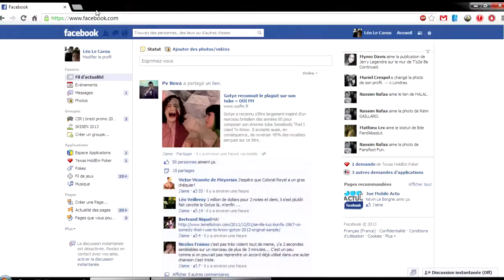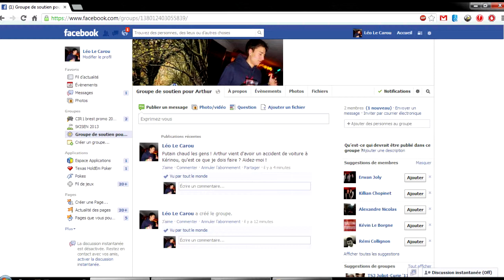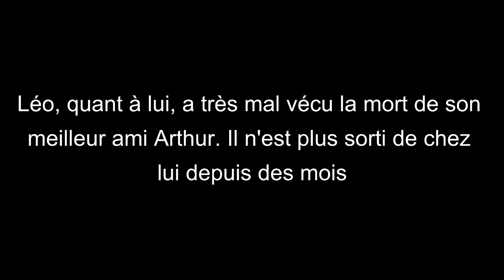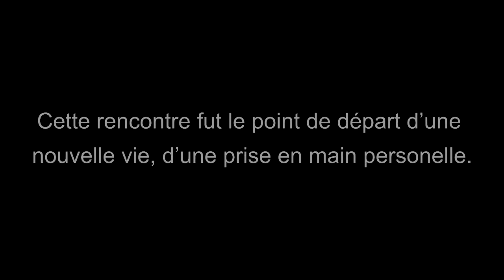Nouveau Départ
Film sur le thème de la "Parole" réalisé dans le cadre de la Formation Humaine et Sociale

Réalisé avec:

Martin Gouaillier
Youri Eschenbrumer
Hervé Guégan